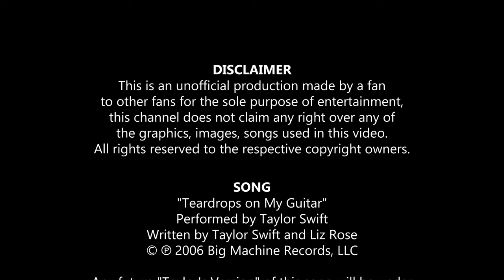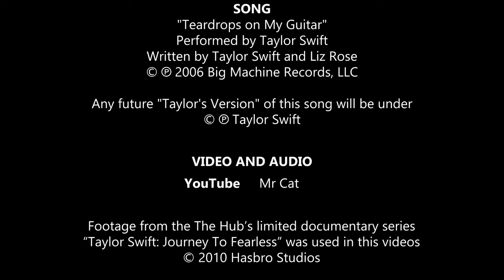Taylor Swift - Teardrops on My Guitar (Live on the Fearless Tour) | Full Performance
Taylor Swift performing Teardrops on My Guitar
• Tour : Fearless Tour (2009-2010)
• Date : various / April 15, 2010
• City : various / Los Angeles, California
• Venue : various / Staples Center

0:00 Intro to the song
1:34 "Teardrops on My Guitar" playing
4:49 Credits